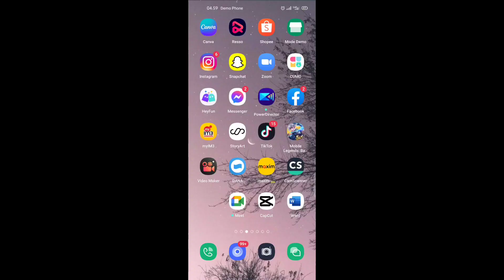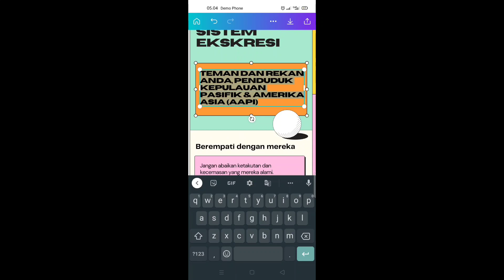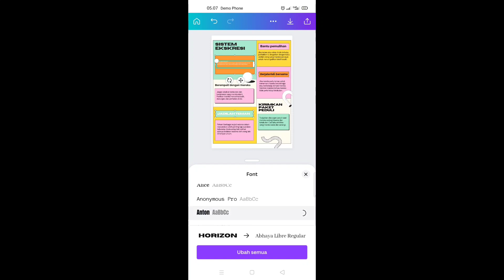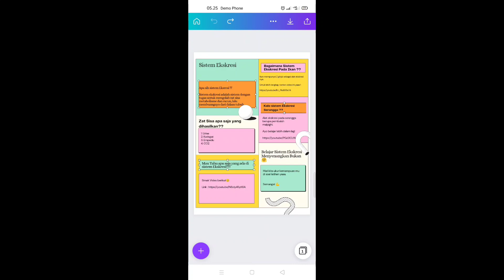MEDIA PEMBELAJARAN Simple Anti Ribet HANYA DALAM 5 Menit!!!! GINI CARANYA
Media pembelajaran yang dibuat Poster Interaktif Materi Sistem Ekskresi.

Nama : Yuyun Sari
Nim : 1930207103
Mk : Praktik Pembelajaran Mikro

Selamat menyaksikan 🤗